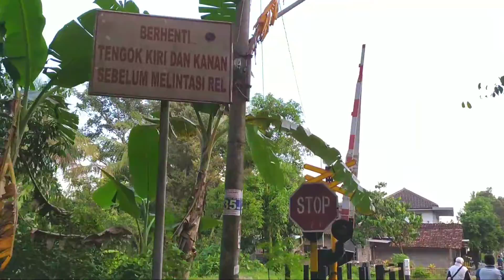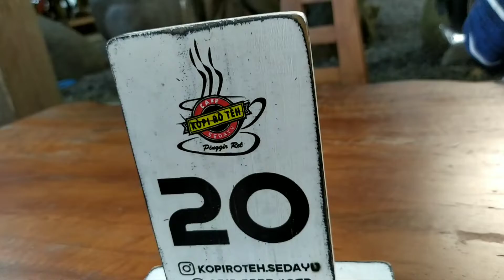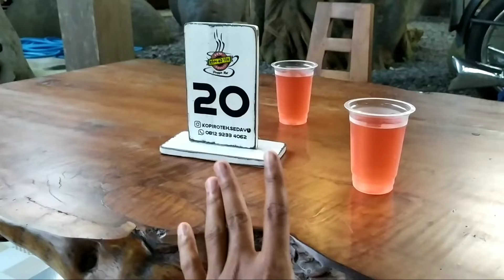Buka Puasa ala Jadul bersama Motor dan Mobil Classic (Kopi Ro Teh Sedayu)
Video ini dibuat khusus pada bulan ramadhan, agar teman2 bisa mencoba dan merasakan  buka puasa dengan nuansa yang vintage dan klasik. kafe Kopi ro Teh ini berada di kawasan desa Sengon karang, Desa Argomulyo, Kecamatan Sedayu, kabupaten Bantul, Yogyakarta.

mobil classic indonesia,
mobil klasik amerika di indonesia,
mobil klasik atta,
mobil klasik atap terbuka,
mobil klasik alfa romeo memenangkan balapan,
mobil classic untuk anak muda,
mobil klasik bmw,
mobil klasik buatan indonesia,
mobil klasik bali,
mobil klasik bekas murah,
mobil klasik bj habibie,
mobil klasik balap,
mobil klasik buatan sendiri,
mobil custom classic,
mobil mini cooper classic,
mobil cadillac classic,
mobil camaro classic,
mobil corolla classic,
mobil chevrolet classic,
mobil honda civic classic,
mobil klasik dijual,
drag mobil classic,
mobil dodge classic,
dealer mobil classic,
drift mobil classic,
drag race mobil classic,
diecast mobil classic,
mobil klasik ford,
mobil klasik fiat,
mobil ford classic,
modif mobil classic gta 5,
mod mobil classic gta samp,
garasi mobil classic,
game balap mobil classic,
game mobil classic,
mobil gto classic,
mobil klasik honda,
mobil klasik holden,
mobil klasik harga murah,
mobil klasik honda civic,
mobil klasik harian,
mobil klasik havana cuba,
mobil klasik harga selangit,
mobil classic iqbaal ramadhan,
mobil klasik inggris,
mobil mustang classic indonesia,
mobil klasik jdm,
mobil klasik jogja,
mobil klasik jeep,
mobil klasik jakarta,
jual mobil classic,
mobil jaguar classic,
classic jok mobil,
mobil jeep classic,
mobil klasik langka,
mobil klasik langka di indonesia,
mobil klasik langka di dunia,
lelang mobil classic,
legend online classic mobil nasıl indirilir,
legend online classic mobil,
mobil klasik modifikasi,
mobil classic mr bean,
mobil classic mini cooper,
mobil klasik mustang,
mobil klasik mercedes benz,
mobil klasik mini,
restorasi mobil klasik luar negeri,
modifikasi mobil klasik luar negeri,
naik mobil klasik toyota corolla,
nyetir mobil klasik,
nama nama mobil klasik,
mobil offroad classic,
otomotif mobil classic,
mobil vw pesona mobil classic,
mobil pribadi hardy classic,
mobil klasik 2 pintu,
review mobil classic,
mobil rolls royce classic,
review mobil classic indonesia,
restorasi mobil klasik,
mobil klasik alfa romeo menang balapan,
mobil remot classic,
mobil rc classic,
mobil aki shp classic,
sorum mobil classic,
suara mobil classic,
mobil supra classic,
mobil sport classic mini,
mobil klasik termahal dunia,
mobil classic toyota,
mobil klasik termahal,
mobil klasik toyota,
mobil klasik terkeren,
mobil klasik terlangka di dunia,
mobil klasik toyota corolla,
mobil klasik tahun 60 an,
mobil van classic,
velg mobil classic,
warna mobil classic,
mobil wagon classic,
mobil classic yang keren,
jok mobil classic 1,
mobil klasik 2 pintu murah,
mobil klasik 20 jutaan,
mobil klasik 4 pintu
motor classic murah,
motor classic indonesia,
motor classic 2021,
motor classic honda,
motor classic 2020,
motor classic custom,
motor classic modern,
motor classic yamaha,
motor classic astrea,
motor classic artis indonesia,
motor klasik adalah,
motor classic tua antik sorek satu,
motor classic bandung,
motor classic bmw,
motor klasik bsa,
motor klasik baru,
motor klasik bekas,
motor klasik bmw,
motor klasik buat anak muda,
motor klasik baru di indonesia,
ban motor classic,
ban motor classic ring 17,
motor classic cb,
motor classic c70,
motor classic cb 100,
motor classic cafe racer,
motor classic cars,
sunmori motor classic & custom,
modifikasi motor classic custom,
motor classic di indonesia,
motor klasik dilan,
motor klasik dari honda,
dealer motor classic,
dj touring motor classic,
sm classic motor test drive,
motor harley davidson classic,
motor ducati classic,
motor classic eropa,
motor royal enfield classic 500,
sound effect motor classic,
motor royal enfield classic,
film motor classic,
fashion anak motor classic,
corsa classic motor fraco,
bosch classic motor sperrklinken fetten,
motor klasik grand,
motor klasik gl,
motor classic garden,
mod motor classic gta sa,
classic motor gallery yogyakarta,
gudang motor classic,
motor grand classic,
garasi motor classic,
motor motor classic,
motor classic honda 2020,
motor classic honda terbaru,
motor classic honda 70,
motor classic honda c70,
motor classic harga,
motor classic harley davidson,
harga motor classic murah,
motor classic indonesia 2021,
motor klasik inggris,
motor bmw classic indonesia,
motor indian classic indonesia,
motor classic jadul,
motor classic japstyle,
motor klasik jaman dulu,
motor klasik jawa,
motor klasik jogja,
jual beli motor classic jakarta,
jual motor classic jakarta,
jual motor classic,
motor classic keren,
motor klasik kawasaki,
motor klasik keren,
motor klasik keluaran terbaru,
motor klasik kudus,
motor klasik kediri,
motor klasik kartun,
kontes motor classic,
klasik motor,
motor klasik langka,
motor klasik luar negeri,
motor klasik legenda,
video cinematic motor classic,
motor vespa classic,
motor cb 125 classic,